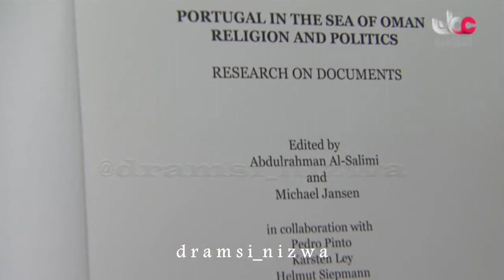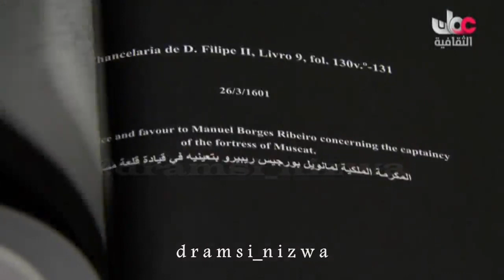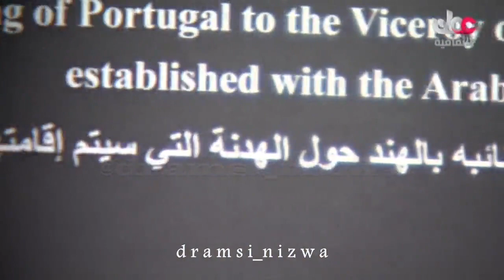مقتطفات .. كتاب البرتغال في بحر عُمان